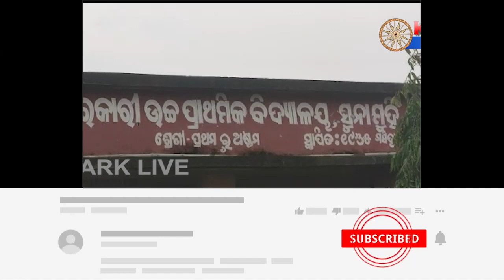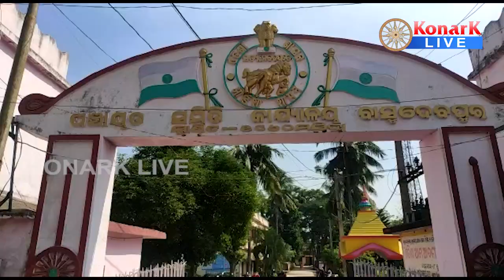ରିଲିଫ ବଣ୍ଟନରେ ଘୋଟାଲା; ସରପଞ୍ଚଙ୍କ ସ୍ୱାମୀଙ୍କୁ ଘେରିଲେ ଗ୍ରାମବାସୀ, ଭଦ୍ରକ || BHADRAK NEWS